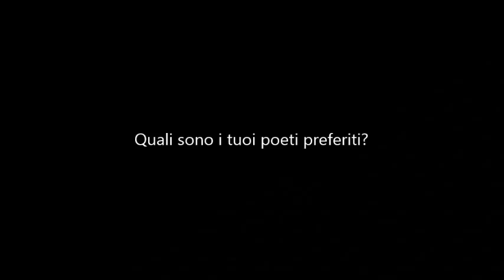Intervista a Dimitri Ruggeri vincitore del Concorso Mioesordio 2014 Gruppo Editoriale L' Espresso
XXI Festival Internazionale Poesia di Genova - Intervista curata dello staff del Gruppo Editoriale L'Espresso - Ilmiolibro a Dimitri Ruggeri vincitore della IV Edizione del Concorso Nazionale Mioesordio 2014 Gruppo Editoriale L' Espresso.